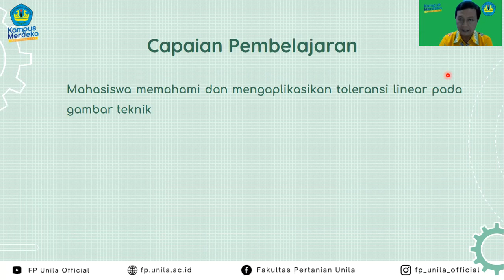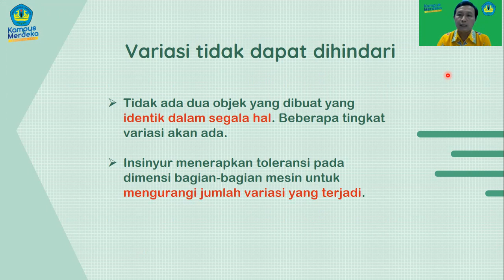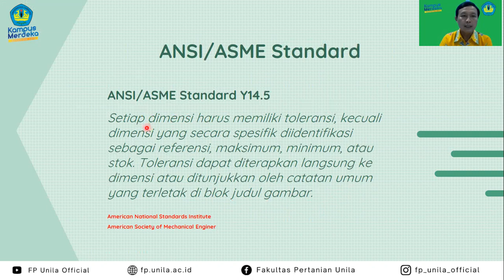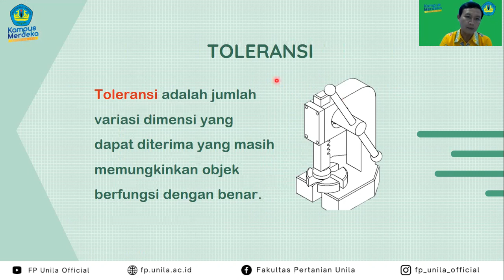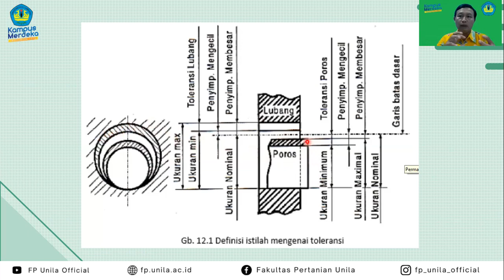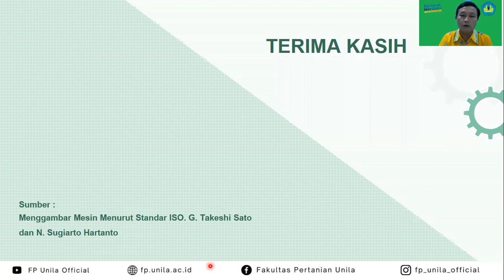15. TEP - Gambar Teknik - Toleransi Linear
Pokok Bahasan : Toleransi Linear
Dosen : Dr. Warji, S.TP., M.Si,

Deskripsi :
Mata kuliah ini mempelajari tentang Fungsi dan sifat gambar sebagai bahasa teknik, jenis-jenis garis dan alatgambar, konstruksi geometris dan penyajian bendatiga dimensi, gambar proyeksi, potongan dan cara-cara penggambaran khusus, aturan dasar memberikan ukuran, cara memberikan ukuran, dasar-dasar umum memberikan ukuran, toleransi linear dan toleransi sudut, toleransi geometrik, konfigurasi permukaan dalam gambar, penanganan gambar dan penyederhanaan gambar, Piping. Aplikasi Auto CAD.